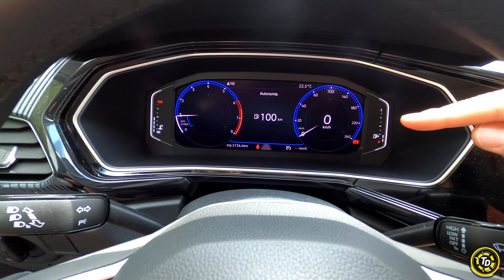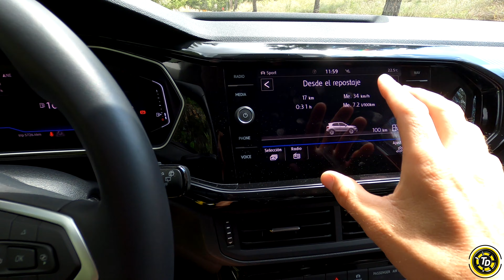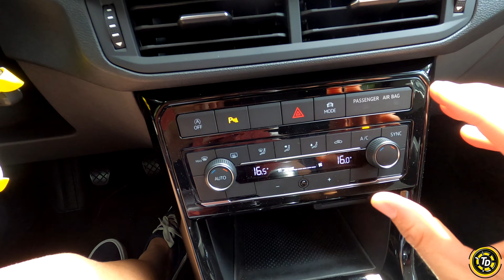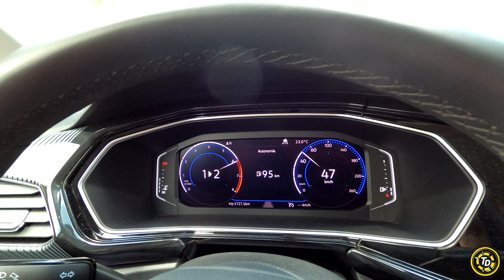Volkswagen T Cross 1.0 TSI 2021/Prueba a FONDO/TOP DRIVERS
En este vídeo repasamos el Volkswagen T Cross 2021. Un SUV con un diseño arriesgado dentro de la gama Volkswagen y con uno de los maleteros y plazas traseras más habitables de su segmento.